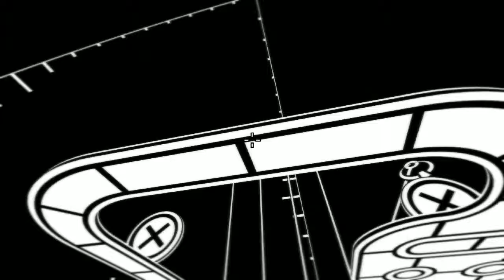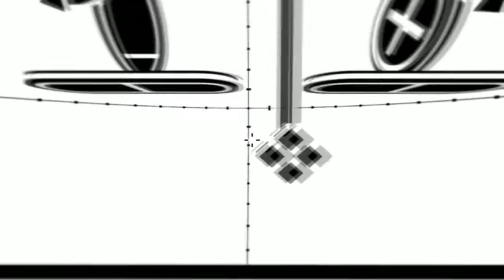Parallax #1 section A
♋Want to donate items on steam well click this link every item helps